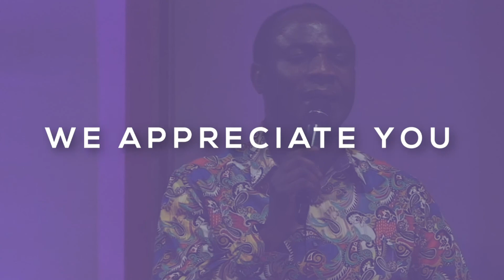Hold On | Pastor Nick | Praise Palace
Watch "Hold On", a sermon delivered by Pastor Nick of Praise Palace